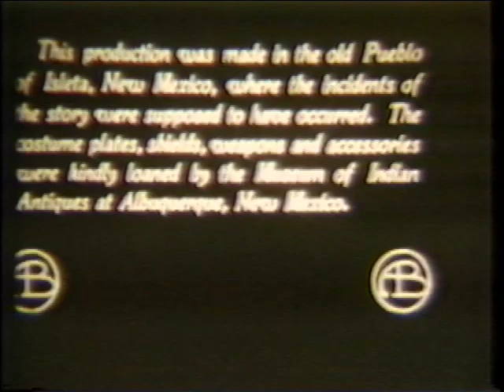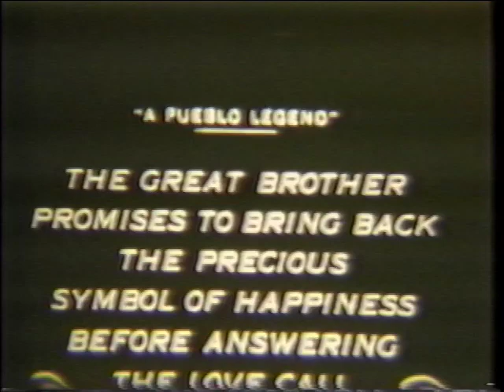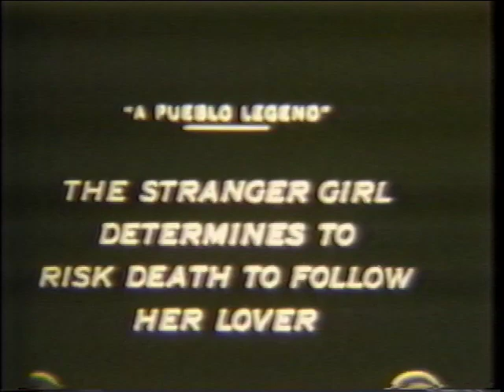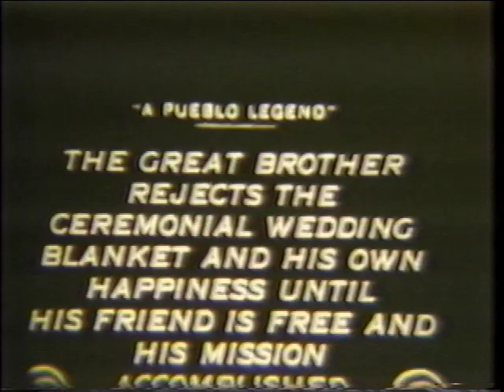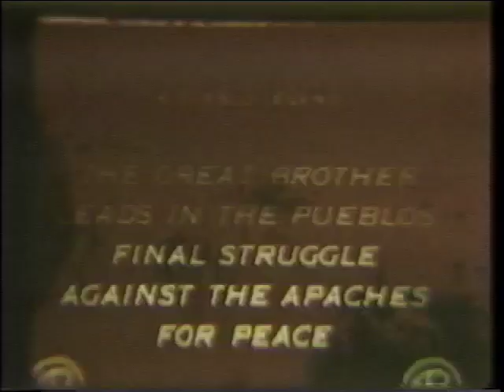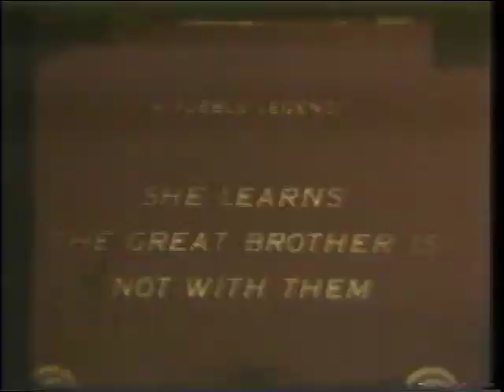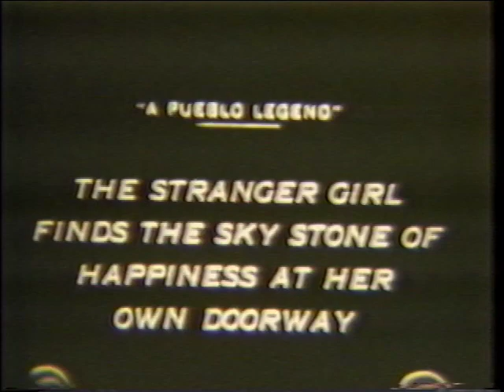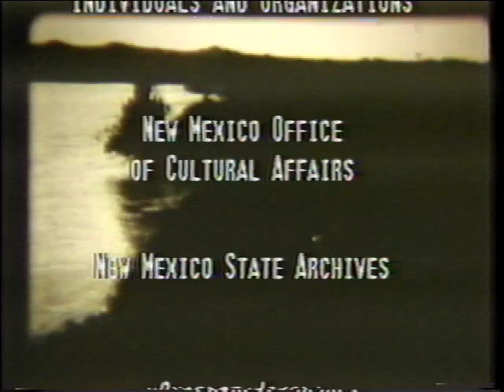A Pueblo Legend - with Charlie Jojola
D.W. Griffith's film A Pueblo Legend, is a black and white silent film, shot on the Pueblo of Isleta south of Albuquerque in the early 1900's, and is not without controversy. Charlie Jojola spells it out with the help of Casey St Charnez. Produced by the Biograph Company, New York.

Film Starts at 9:08